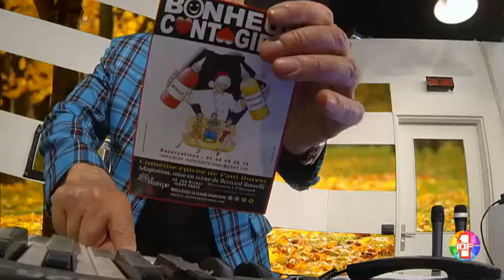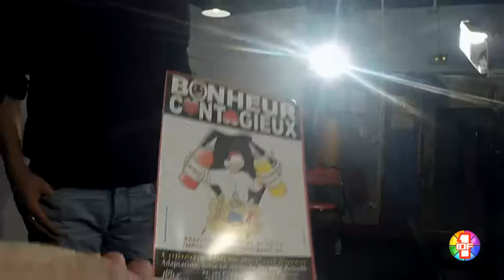1er JJDA OH OUIiiiii ! sur IDF1 avec Bonheur Contagieux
La première version OH OUIiii. !.du JJDA imprimée en DIRECT grace à Aude Mace , Anne -Laure Delinot lors de de leur venue pour BONHEUR CONTAGIEUX (ex Kebab.com), comédie désopilante et HOT en couleurs ,emmenée par Eric Belkheir (Franky "THE" love coach ) avec Thibault Gonzalez , Bernard Rosselli ,Pétronille Moss, Alain Dion aux FEUX DE LA RAMPE